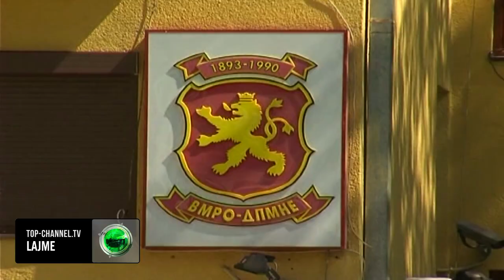Top Channel/ Shkup, shqiptarët largohen nga qeveria? “Hakmarrja” e VMRO-DPMNE!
Shqiptarët mund të dalin nga qeveria maqedonase, e kjo për shkak të një kushti të vendosur prej partisë kryesore opozitare të vendit, VMRO-DPMNE. Kjo e fundit ka kërkuar largimin e Bashkimit Demokratik për Integrim nga koalicioni qeverisës që të mbështesë miratimin e ndryshimeve kushtetuese dhe insiston për formimin e një Qeverie të zgjeruar pa BDI-në.

Kreu i VMRO-së, Hristijan Mickoski, u shpreh pas takimit me kryeministrin Dimitar Kovaçevski, se partia e tij do ta mbështesë ndryshimin e Kushtetutës për përfshirjen e pakicës bullgare në preambulën e saj, nëse ato ndryshime hyjnë në fuqi pasi të ketë përfunduar procesi i anëtarësimit të Maqedonisë së Veriut në BE. Procesin e ndryshimit të Kushtetutës ai e ka kushtëzuar edhe me një Qeveri të re që do të përgatiste zgjedhjet e reja, por pa BDI-në, e cila së bashku me Aleancën për Shqiptarët dhe LSDM-në përbëjnë Qeverinë aktuale.

Edhe pse VMRO DPMNE-ja nuk e ka përmendur Aleancën për Shqiptarët, kryetari i saj, Arben Taravari, pohoi se ka informacione që VMRO-ja nuk e dëshiron as partinë e drejtuar prej tij në një qeverie të re me bazë të gjerë. Për këtë arsye, edhe Aleanca për Shqiptarët po planifikon largimin nga koalicioni aktual. “Sa i përket kushtit të VMRO DPMNE-së për daljen e partive shqiptare nga Qeveria dua të theksoj se neve na intereson përmbyllja e procesit europian dhe perspektiva e qytetarëve dhe jo llogaritë elektorale.

Aleanca për Shqiptarët hyri në Qeveri për hir të procesit, por do të përshtatet në varësi të rrethanave të reja, qoftë në Qeveri apo jashtë saj”, deklaroi Taravari. BDI-ja ka njoftuar paraprakisht  vendimin e saj për të mos marrë pjesë në Qeveri nëse ky do të ishte kushti i VMRO-së për të mbështetur ndryshimet kushtetuese.

Shkup VMRO-DPMNE#TopChannelNews